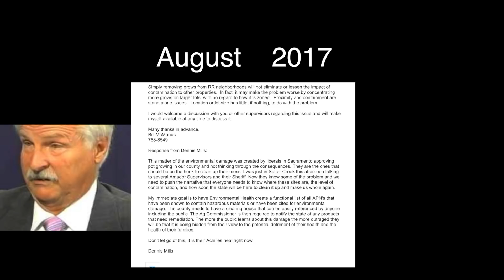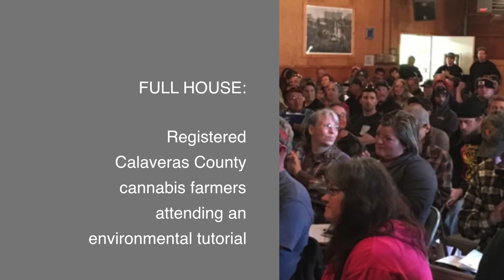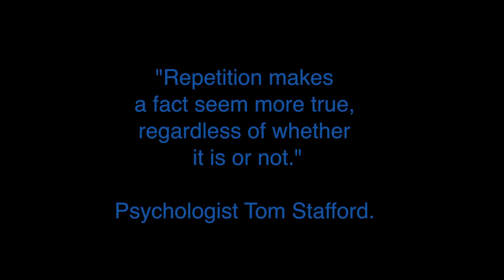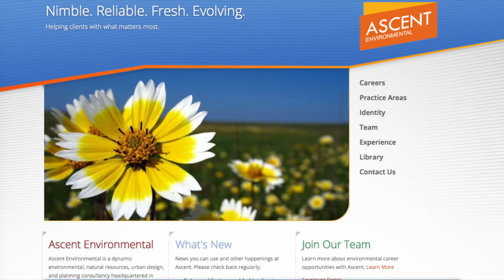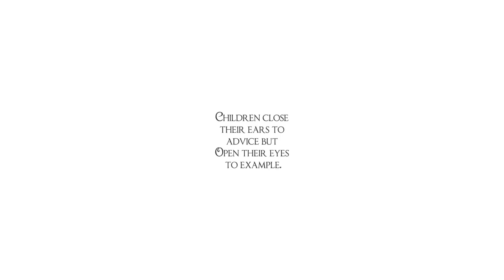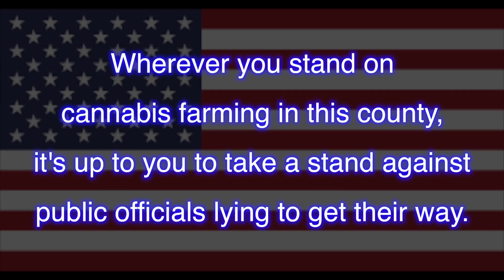One Big Lie: Dennis Mills Path to Power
Supervisor Dennis Mills gets exposed by two scientists for telling a very big lie about regulated cannabis farmers in Calaveras County.